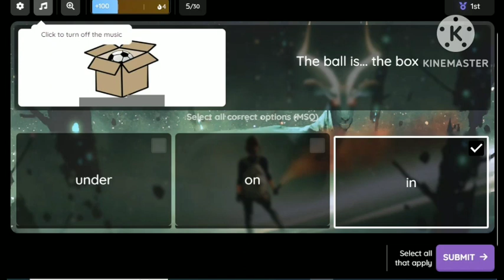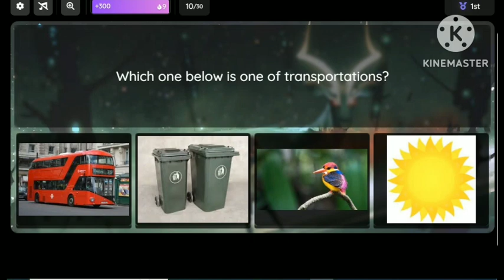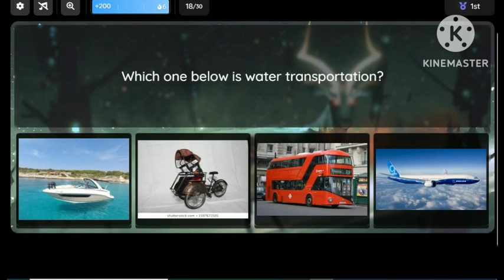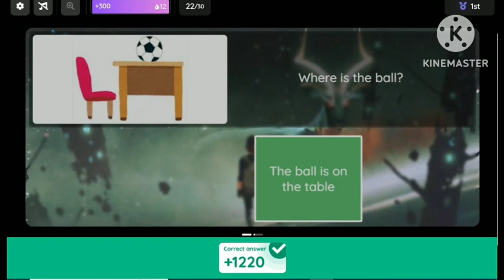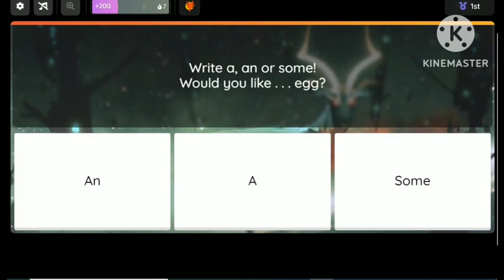ENRICHMENT FINAL TEST ENGLISH|Second Grade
glish